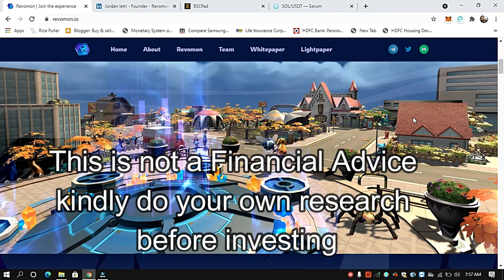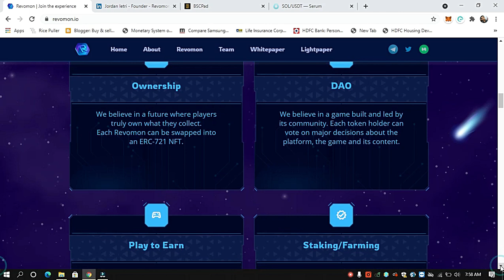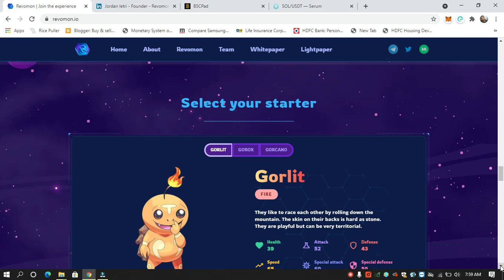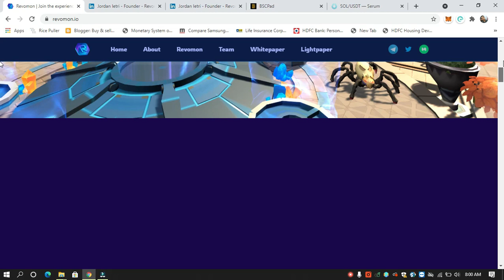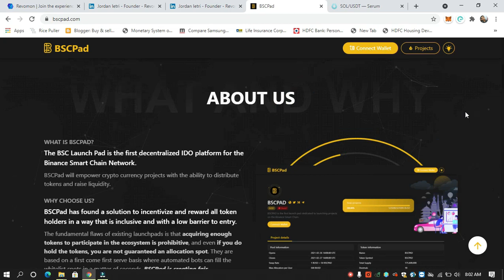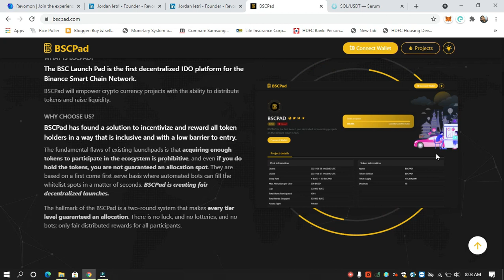Revomon the Biggest IDO on BSCPAD